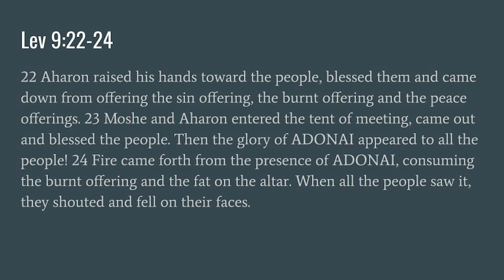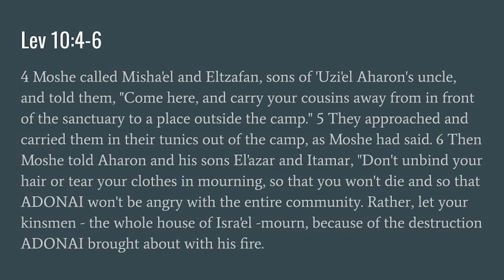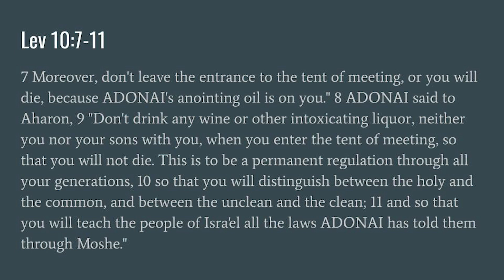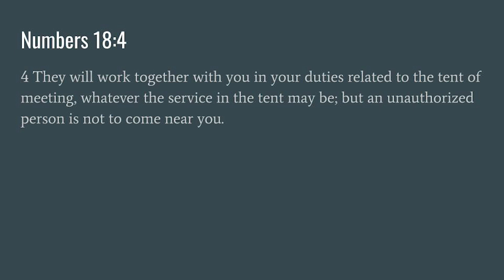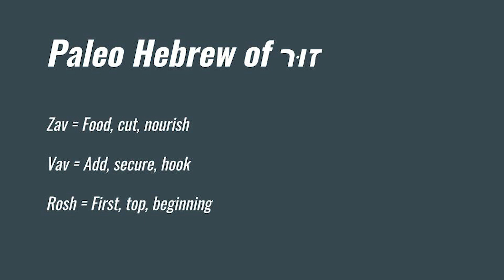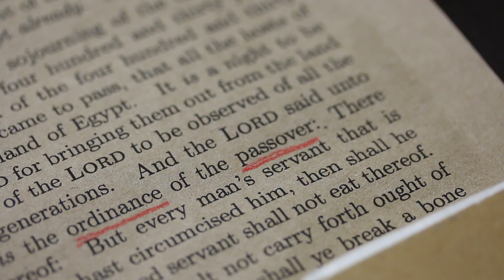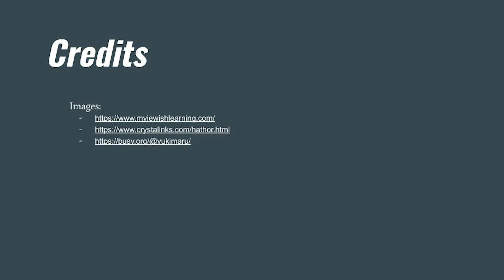Strange/Unauthorized Fire - Nadav and Abihu - Leviticus 10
In this video, we examine the strange or unauthorized fire that led to Nadav and Abihu being destroyed in Leviticus 10